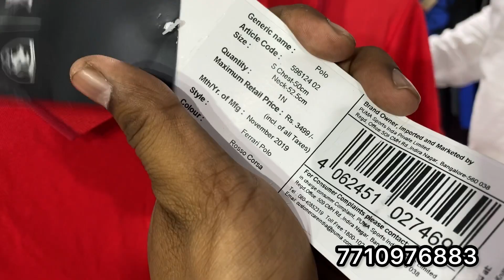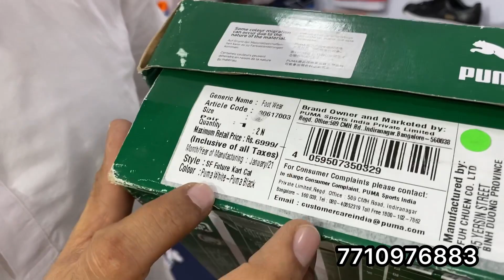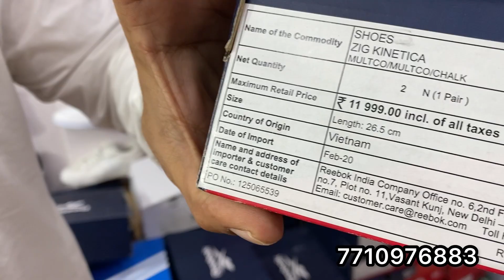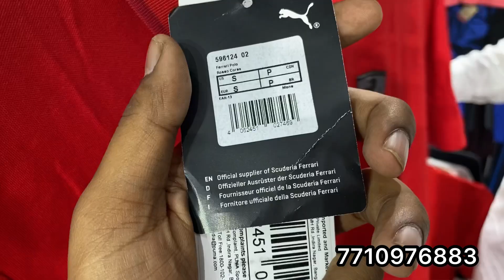Branded clothes 399🔥|| 100% original || 70%off💥 || Puma Nike Adidas Reebok Asics Skechers Rishu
Hello, Namaste, Sat shri akaal!!

Shop name: TESCO ENTERPRISE
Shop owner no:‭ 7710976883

Address:Shop no. 12, Vasundhara 4, near Parivar Hotel, Poonam Sagar Complex, Mira Road, Mumbai, Maharashtra 401107

Thankyou.